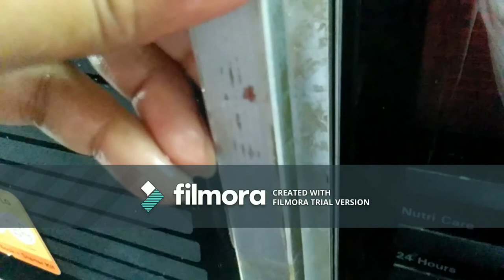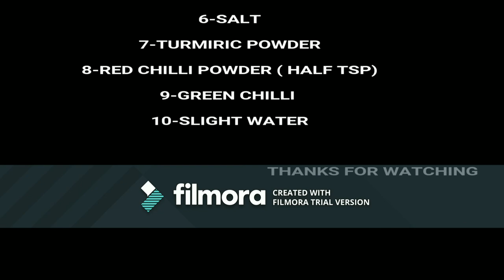ILISH MACH VAPA RECIPIE | HOW TO MAKE ILISH MACH VAPA IN MICROVANE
Cookey sukey @youtube.com ensures that this vedio is perpectually self made and anyone can not subjected it to copy right .( under community guidlines)

THIS IS A FAMOUS DISH OF WEST BENGAL AS WELL AS BANGLADESH
                                        ILISH MACH VAPA
                                            INGREDENTS :-
1-ILISH MACH ( 600 gm)
2-SORSHA {SADA /KALO} ( 2 tbs each)
3-BATA NARIKAL/ MASHED COCONUT (1/2)
4-GRINED POSTO/POPPY SEED (2 tbs)
5-SORISAR/MUSTERD OIL
6-HOLUD/TURMIRIC POWDER( 1/2 tbs )
7-GREEN CHILLI ( HALF SLICED)
8-RED CHILLI POWDER ( 1 tbs)

 MICROVE IT FOR 3 MINUTES AND AGAIN NEXT TIME FOR 2 MINUTES.

                                AND OUR ILISH VAPA IS READY

                                  FACTS AND NUTIENTS VALUE
Hilsa is most well known as a Bengali’s darling in cuisine but there is more to the fish than the taste. Known as Tenualosa ilisha, ilish, hilsa, hilsa herring or hilsa shad it gives livelihood to more than 5 million people.

Hilsa seems to be a very sociable fish. It has many other names all over India and abroad: ellis, palla fish, Tamil – Ullam,  Sindhī: pallu machhi, Telugu: pulasa,  Gujarat – modenn or palva, Jatka in Pakistan and in Iraq as Soboor.
This is probably the most interesting fact on Hilsa and Bengalis may start to feel their chest swell with pride. We know the legend of Lord Vishnu taking his first avatar as the Matsya Avatar to save the people from the great flood. Many believe that the fish form taken was of the Hilsa fish as per description and stories in the ancient scriptures.

Not very difficult to believe though, after all it is the Matsyaraja and the fish from the heaven. Most people who have tasted a well made Ilish dish would surely veto for its divinity.

 Tenualosa ilisha (ilish, hilsa, hilsa herring, or hilsa shad) is a species of fish in the herring family (Clupeidae), and a popular food fish in South Asia. The fish contributes about 12% of the total fish production and about 1% of GDP in Bangladesh. About 450,000 people are directly involved with the catching for livelihood; around four to five million people are indirectly involved with the trade.[1] It is also the national fish of Bangladesh.[2], Hilsa fish ( Ilish in Bengali), has been accorded geographical identification (GI), which has tagged the fish as a Bangladeshi product from August 2017[3]